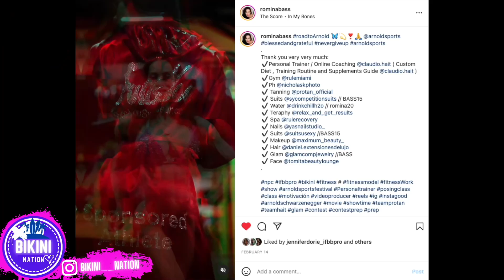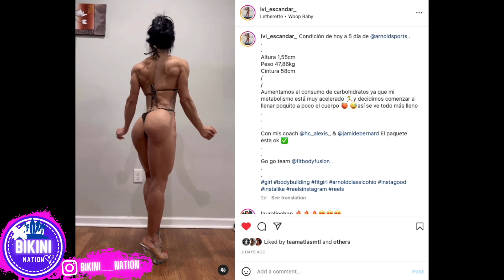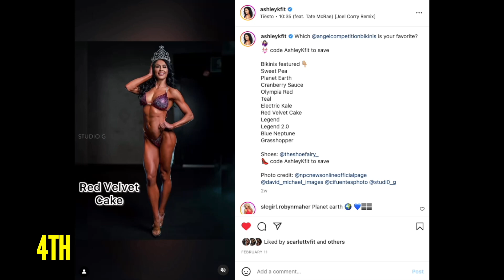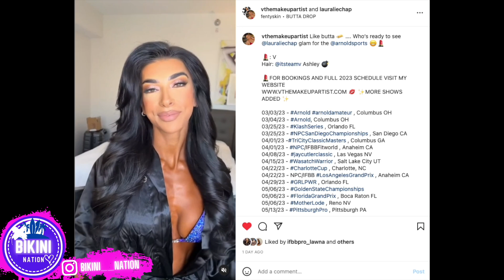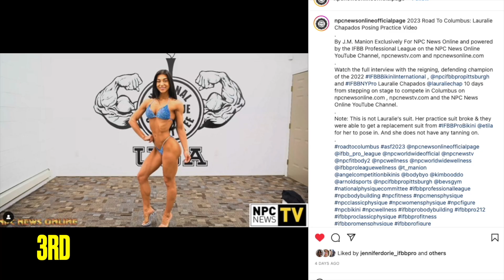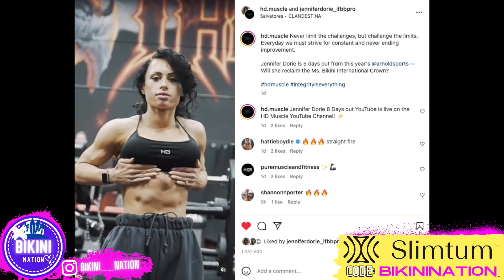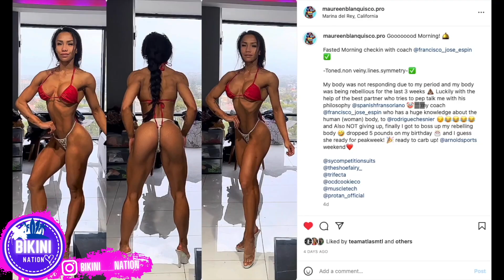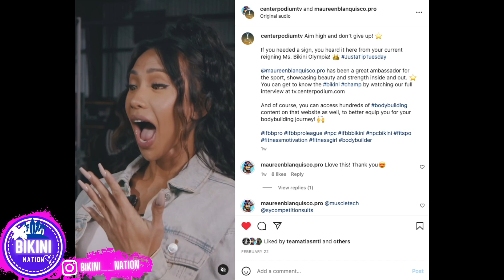2023 Arnold Classic Bikini Predictions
2023 Arnold Classic Bikini Predictions | IFBB Bikini Pro

Jennifer Dorie, Lauralie Chapados, Maureen Blanquisco, Ashley Kaltwasser, Ivi Escandar, Alessia Facchin, Eli Fernandez, Romina Basualdo, Olympia 2023, Arnold Bikini Predictions, Arnold Pre Judging, Arnold Champion

IFBB/NPC/WBFF Bikini News, Motivation, Coverage and Updates from all across the world.

Slimtum Code: BIKININATION
Slimtum.com/BikiniNation